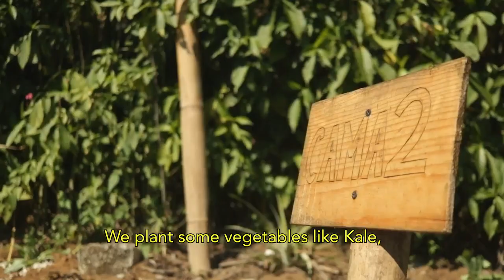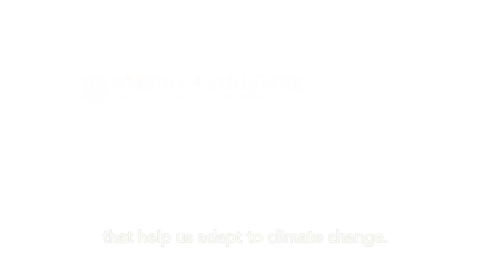Huertos escolares: Espacios de conocimiento e inclusión social para la adaptación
🏫 CityAdapt ha implementado diez huertos escolares en escuelas de Xalapa, México, con el objetivo de promover el cuidado del medio ambiente y las actividades de adaptación que permiten enfrentar de mejor forma los efectos adversos del cambio climático con alumnos y profesores de educación básica.

🌱 Para mayor información sobre los huertos resilientes como medidas de Solución basada en la Naturaleza para la adaptación, visite

🎓 El proyecto contó con la participación de cuatro escuelas primarias (Lázaro Cárdenas, Xalitic, Tlalnecapam, Francisco I. Madero) y dos primarias y secundarias (Santiago de Compostela y Centro educativo Acueducto).

👩‍🦽 Como parte de la estrategia de inclusión, a fin de ofrecer oportunidades a todos los sectores, se optó por invitar a participar a centros de atención múltiple, es decir instituciones del sector educativo que ofrecen educación especial para personas con capacidades diferentes en distintos niveles, así como capacitación para la integración al mercado laboral. Se contó con la participación de dos Centro de Atención en Múltiples niveles y educación especial (CAM 60 y CAM 16) y dos centros atención en múltiples niveles (Dr. Roberto Solís Quiroga  y Tlalquetzalan).